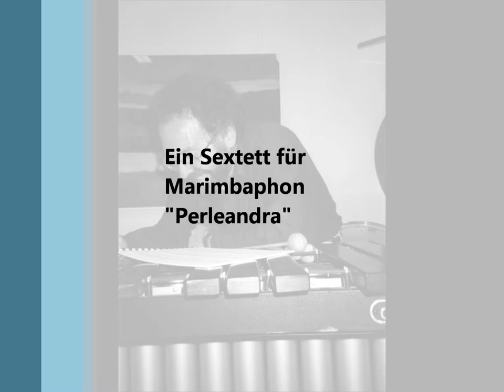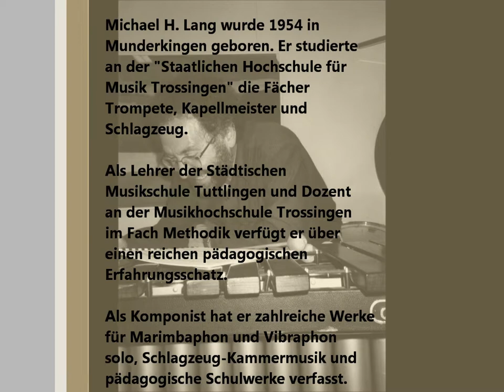Michael H. Lang - Perelandra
Sextett für Marimbaphon (Computeraufnahme)